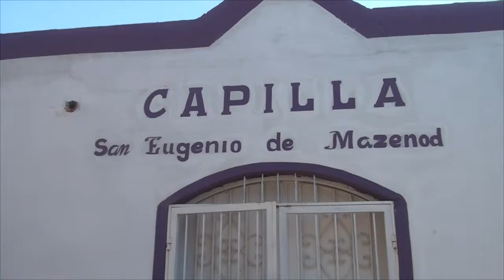30 de Julio 13 REALIZARÁN UN BINGO PARA CAPILLA